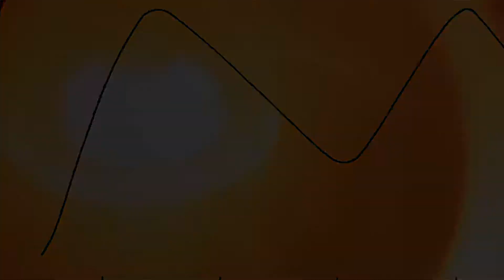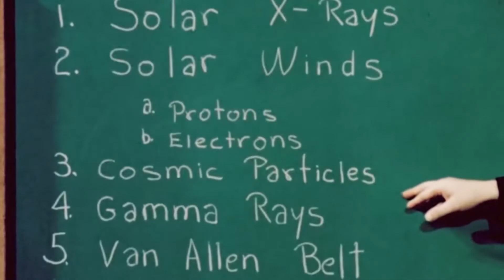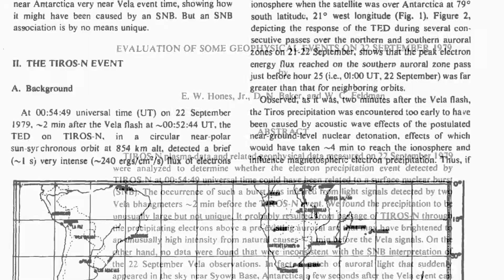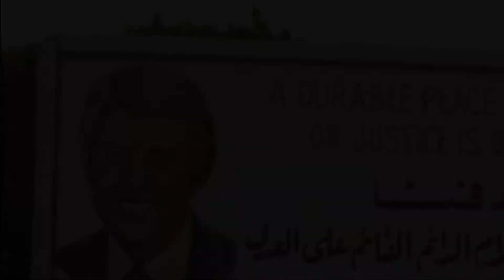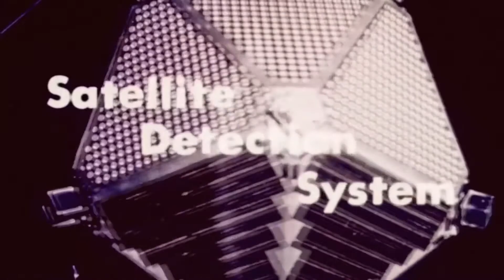How South Africa Built Its Nuclear Weapons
On September 22nd 1979, the sensors aboard the US surveillance satellites.
Built specifically for detecting nuclear weapons tests.
Picked up a distinctive signal from somewhere in the vast expanse of the South Atlantic Ocean.
It was a so-called double flash, a phenomenon typically unique to nuclear explosions.
Yet U.S. task force put together in its aftermath would conclude, that this particular double flash was probably caused by something else.